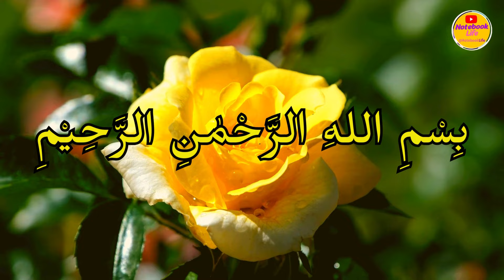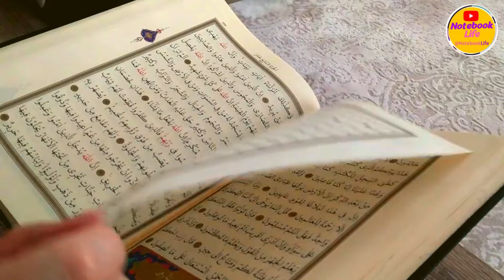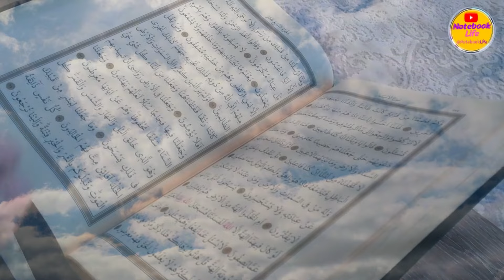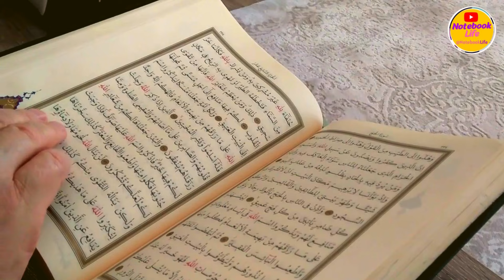Hazrat Bayazid Bastami ka wo roohani mo'jza jisne butparasti ka khatma kar diya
In This Video- Hazrat Bayazid Bastami, also known as Bayazid Bistami, was a prominent Persian Sufi mystic of the 9th century, born in the town of Bastam in modern-day Iran. Renowned for his profound spiritual insights and practices, Bayazid is often referred to as the "Sultan of the Saints." His teachings emphasized the importance of self-annihilation in the divine presence, a concept known as "fana" in Sufism, where the seeker loses the self in the love and knowledge of God. Bayazid's approach to Sufism was characterized by asceticism and a deep yearning for union with the divine, which he expressed through ecstatic utterances and poetry. His legacy has profoundly influenced the development of Sufi thought, and his sayings and anecdotes are still studied by those interested in mystical Islam. Through his life and teachings, Bayazid Bastami remains a pivotal figure in the spiritual history of Islam, embodying the quest for mystical union with the divine.

Hazrat Bayazid Bastami Story
Sufi Miracles and Wisdom
Islamic Mysticism and Knowledge
Roohani Mo'jza Stories
Bayazid Bastami Life Lessons
Spiritual Knowledge in Islam
Questions of Hazrat Bayazid
Islamic History and Teachings
Sufi Saints Miracles
Islamic Spirituality and Wisdom
Riddles in Islamic History
Mysteries of Sufism